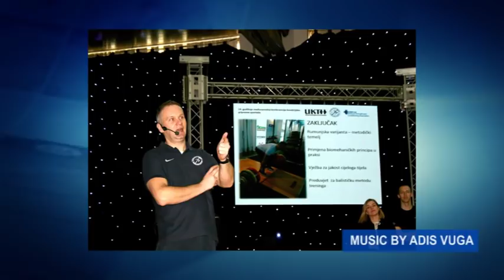"As Exkluziv" TV Alfa: Asim Bradić (13.01.2019.)